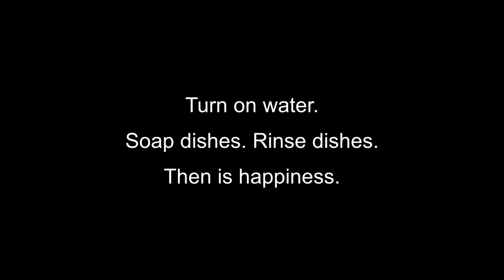Dishwashing Basics Tutorial 12/2011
Veteran dishwasher Frank, introduces Indiana University international students, Biqing & Tianjiao (and his wife, Martha), to the subtle art of hand-washing dishes, an ancient and uniquely American art form passed down from generation to generation.